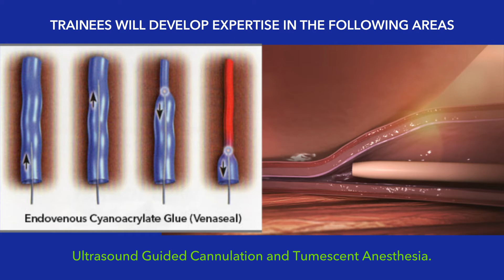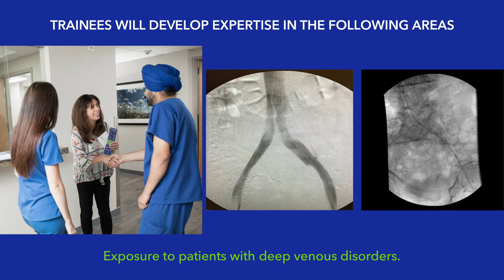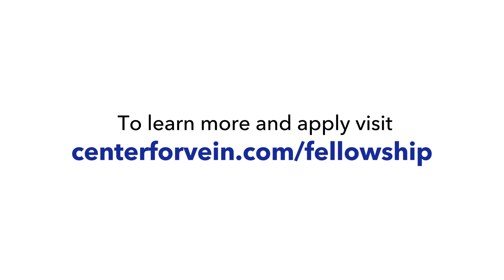Center for Vein Restoration's Venous & Lymphatic Fellowship Program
Our Fellowship Program, the largest and most comprehensive of its kind, is now accepting applications for it's next class of fellows.

The Center for Vein Restoration was granted a Venous and Lymphatic fellowship by the American Board of Venous and Lymphatic Medicine in 2017. The fellowship is a 12-month program designed to provide broad training in the diagnosis and management of patients suffering from chronic venous disorders.

Benefits of our Fellowship Program include:

License reimbursement up to $1,000 per fellow. If a second license is required, reimbursement will be determined on a case-by-case basis.
Surgical loops up to $750.
Expenses toward the AVLS Annual Meeting up to $3,000 (expenses include travel, hotel and registration only).
Reimbursement of one review course up to $2,000 (ABVLM or RPVI review course recommended)
One laptop per fellow (to be returned upon completion of the fellowship).
Book allowance - $500 per fellow.
Potential bonus for joining CVR upon completion.
Electronic evaluation system through New Innovations.
Expenses for a second national meeting if research conducted by fellow is accepted for an oral or podium presentation.
CVR Employee Benefits:

Cigna Insurance (Medical and Dental)
EyeMed (Vision Insurance)
Health Savings Account
Cigna Life AD&D
Short and Long-Term Disability
Accident Insurance
401K Principal
Work/Life Balance

Health Advocate
Employee Assistance Program
ADP Life Mart Discounts
Paid Time Off
Eight Paid Holidays